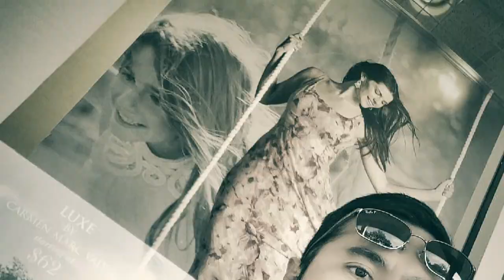Vacaville outlets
Shopping